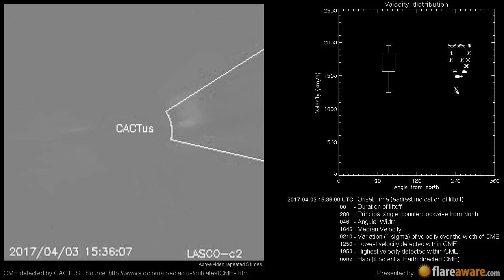A Non Earth directed CME at 2017-04-03 15:36:00 UTC